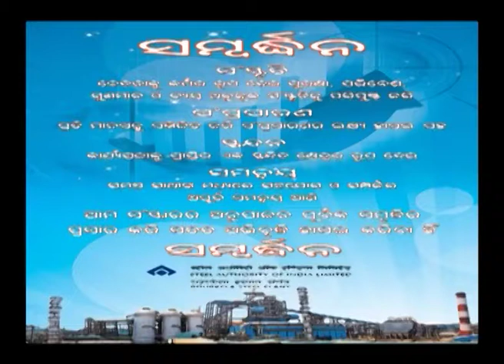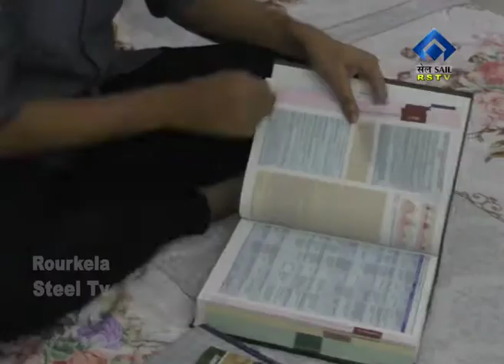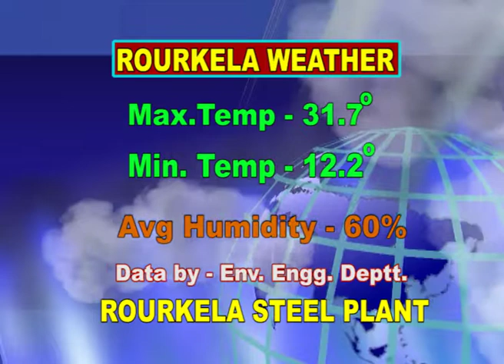ODIA NEWS DT- 25/ 11/ 2017